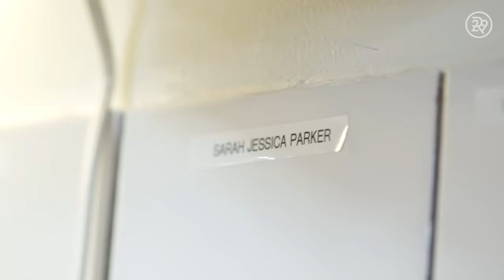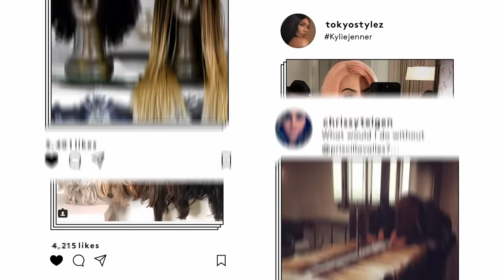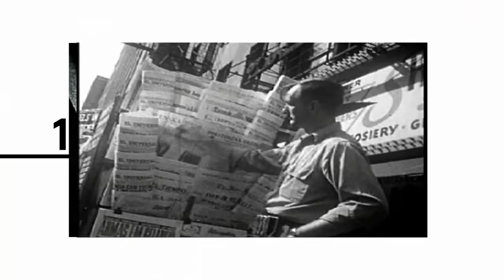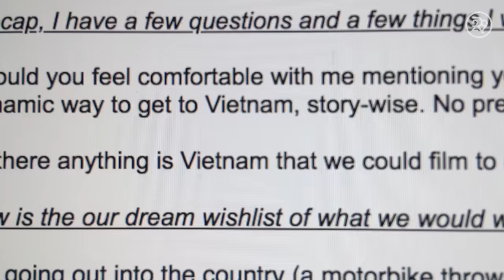The Truth About Where Hair Extensions Come From | Shady | Refinery29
This week on Shady, our host, Lexy Lebsack, takes us into the underground world of human hair trafficking. Wigs and extensions are often made of real human hair, but have you ever questioned how that hair was sourced? Watch this episode of Shady to learn where hair really comes from!

ABOUT SERIES
Shady is the side of the beauty world you haven't seen. Hosted by Refinery29 Senior Beauty Editor, Lexy Lebsack, the series swivels between the unexpected and uplifting, dives deep into the dark underbelly of beauty, gives a voice to those trampled by this quickly growing industry, and questions what it’s all worth. From counterfeit makeup to skin trafficking for cosmetic procedures, we go there.